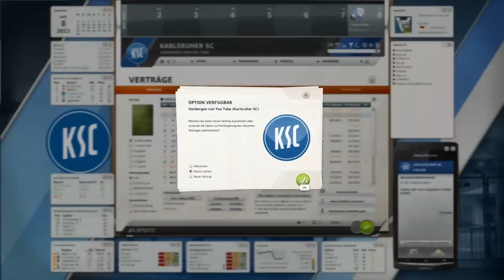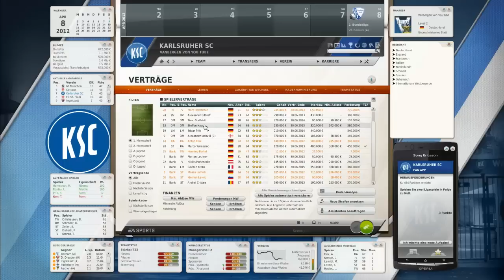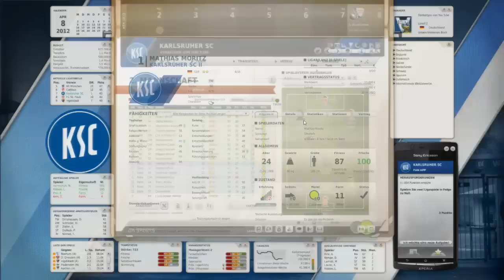LP FM12 [Staffel2] #0065 "Verträge verlängern"[HD][Deutsch]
▼ Informationen & Links ▼
Es wird nochmal spannend im Aufstiegszirkus,
Wir marschieren mit grossen Schritten Richtung Saisonende und müssen nach einer erfolgreichen Hinrunde, ein paar schmerzliche Niederlagen wegstecken...

- Ich möchte mit Euch gemeinsam den neuen Manager entdecken und in den Karrieremodus eintauchen. Wir lassen uns eine zufällige Mannschaft zulosen und starten zeitnahe in die erste Saison